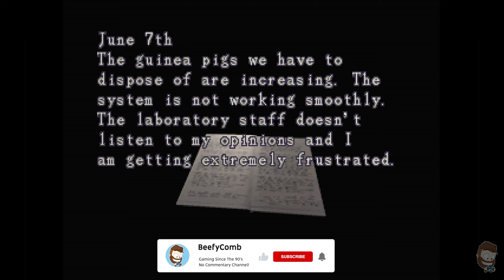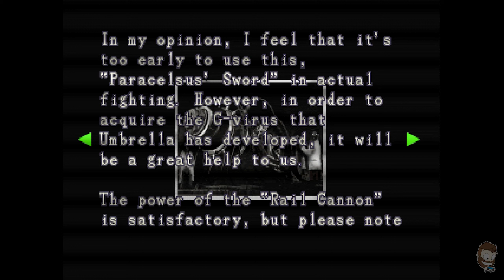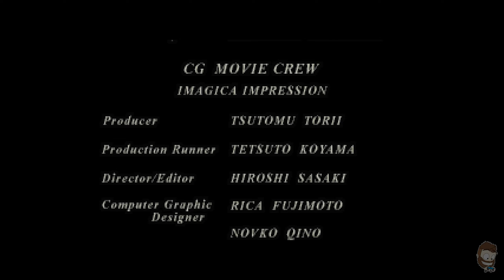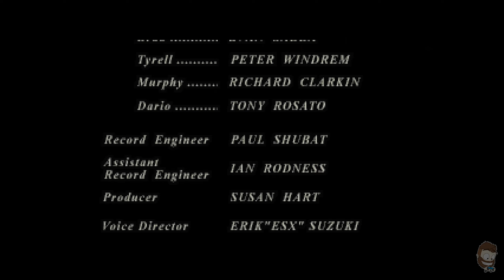Resident Evil 3: Nemesis | ENDING | Full Game | No Commentary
Welcome back to Resident Evil 3: Nemesis, this will be the full game without commentary and in this gameplay video we will be taking on zombies and other nightmare creatures in this survival horror all while being hunted by the infamous Nemesis!

Unknowingly stumbling into the waste-processing room, Jill is locked in with the Nemesis and must defeat him and recover a keycard to escape. Leaving just in time, the Nemesis' body is released into a pit containing a corrosive acid.

Nikolai beats them to the chopper on the helipad, he and Jill exchange words, with Nikolai taunting them that they won't be leaving and they would die when a thermobaric missile is launched, due to impact in a couple of minutes. After returning fire, the helicopter goes down and now without means of escape they must find an alternative route out of the city.

As Jill heads to the helipad, the radar receiver she picks up alerts her to the approaching missile, and at this point, the player has 15 minutes to find a way to escape. Jill heads to the helipad but encounters the Nemesis one final time, heavily mutated after previous defeats, and she defeats it using a large railgun and a magnum. Jill and Carlos both reach the helipad, at a loss of what to do as the sun rises over the city. Another helicopter lands and rescues them - the pilot being Barry Burton (Jill's colleague from Resident Evil).

The city's final fate is resolved in the game's finale. The U.S. government, after hearing of unsuccessful efforts to avert the t-Virus infestation, completely destroys Raccoon City with a thermobaric missile strike.

Processor: Intel i5-9300H @2.40 GHz
Memory: 16GB HyperX Impact CL15 @ 2666 MHz
Dedicated Graphics Card: Nvidia GTX 1650 4GB
Onboard Graphics: Intel UHD Graphics 630
Storage: WD SN750 500GB, Micron 256GB & Barracuda 2TB HDD